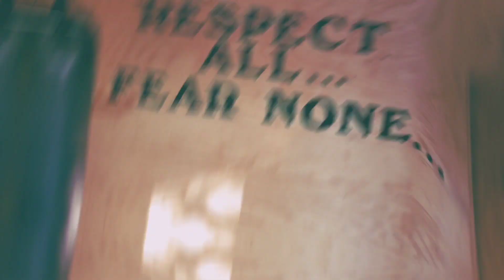JAKE PAUL SAYS TO NATE DIAZ, YOU CAN GET THIS SMOKE 😲